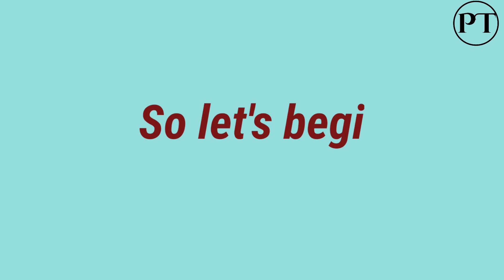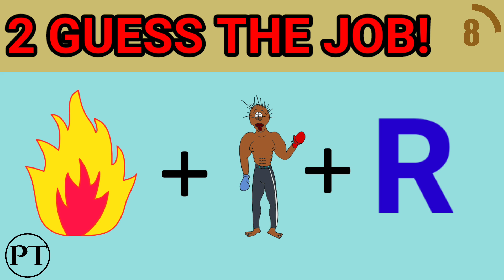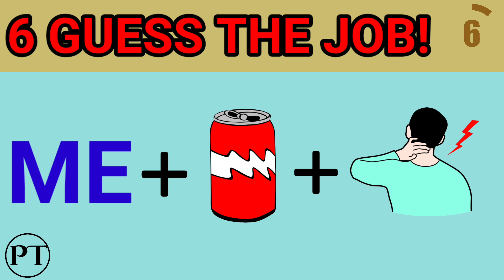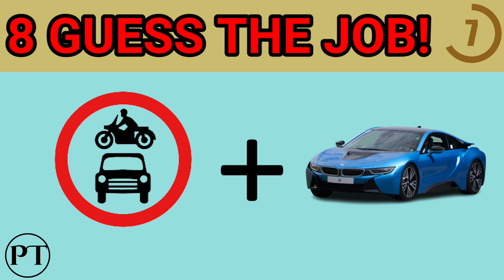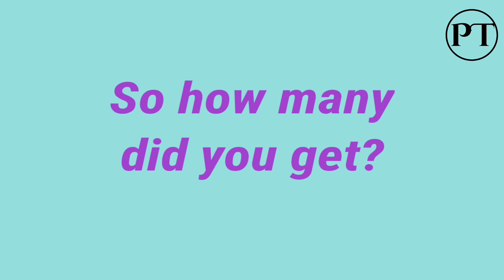Can You Guess The Job / Profession From The Emojis? | Emoji Guess Game | Paheliyan | Emoji Challenge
Can You Guess The Job / Profession From The Emojis?

You have to guess a Holiday based on the emojis shown within 10 seconds!